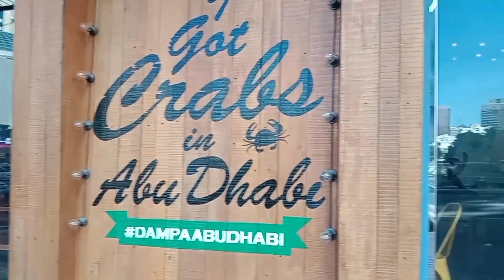SEAFOODS LAUNCH FROM FRIEND DAMPA RESTO ABUDHABI UNITED ARAB EMIRATES